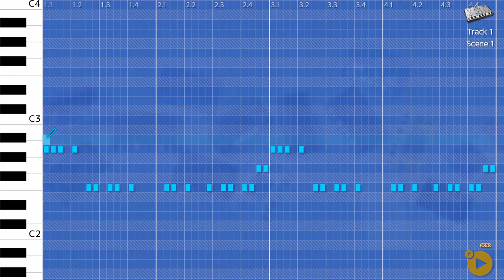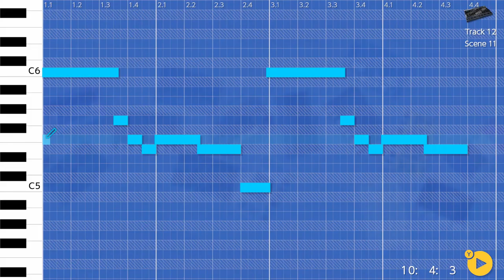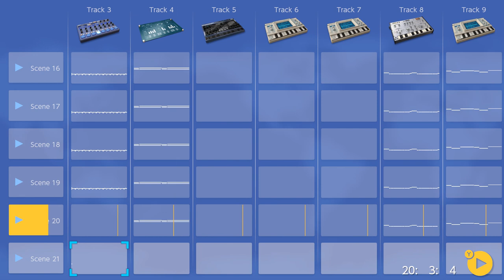Italia 89 - Korg Gadget, Nintendo Switch.